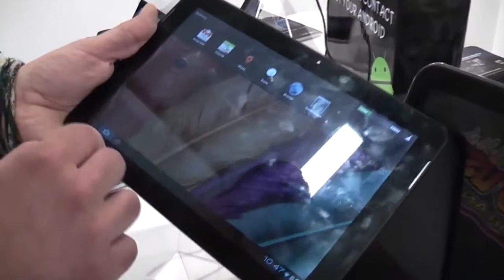Minix NeoTab 10 Advanced mit Jelly Bean Kurztest auf der IFA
Minix NeoTab 10 Advanced mit Jelly Bean Kurztest auf der IFA - Auf der IFA 2012 in Berlin schauen wir uns das Minix NeoTab 10 Advanced mit einem 1280x800 Pixel Display, DualCore Cortex A9 Chip und Android 4.1 Jelly Bean an.